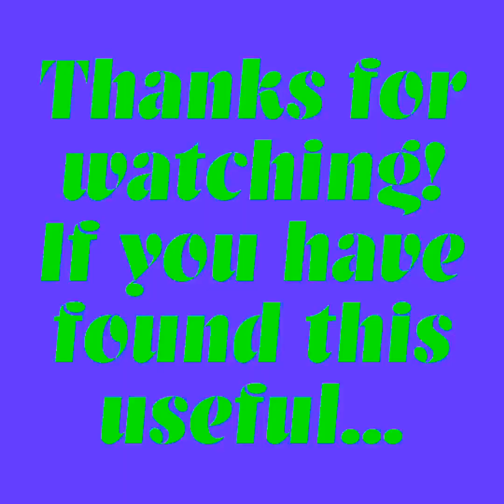Essential RnB and Neosoul Guitar Lesson: Chord Progressions–Maj 7 Chords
Andres Amitai Wilson demonstrates and teaches an RnB pattern using 7th chords that you can apply to your RnB and hip-hop guitar playing and play with in other musical settings.